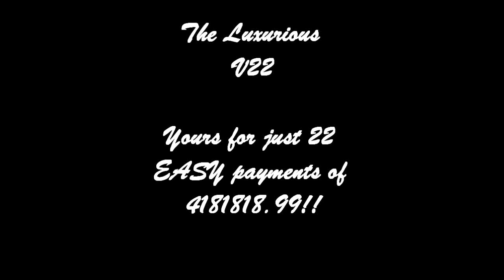Sol Sells a V-22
Sol Rosenburgh sells a V-22 Osprey.

By TG-353rd Corporal Cody for the 353rd SOG and laughs.
Voiced by Cody. Sol and I share common religious values.

Music at end is "March of the Gladiators", a circus theme.